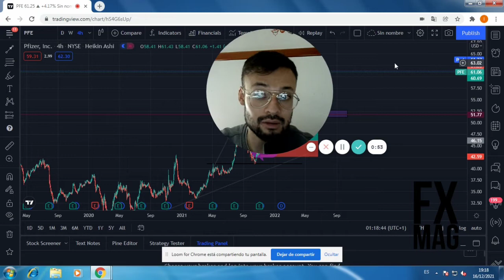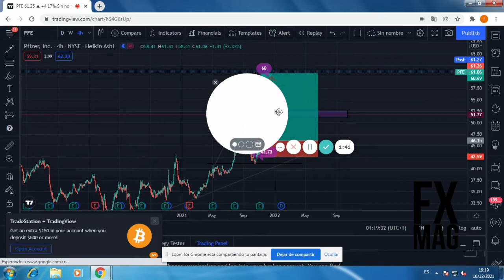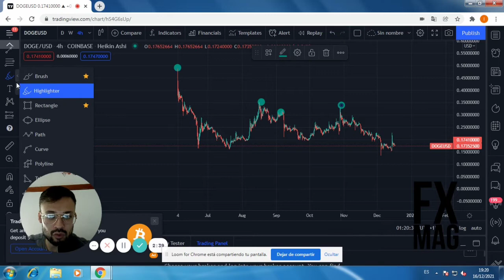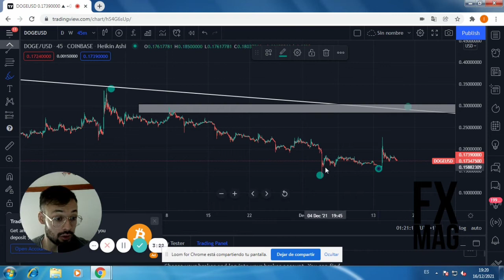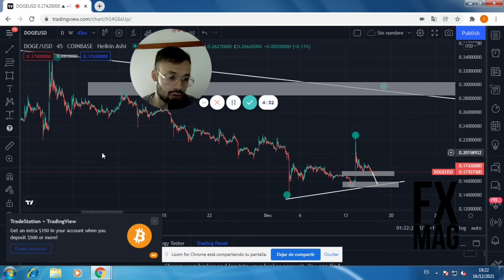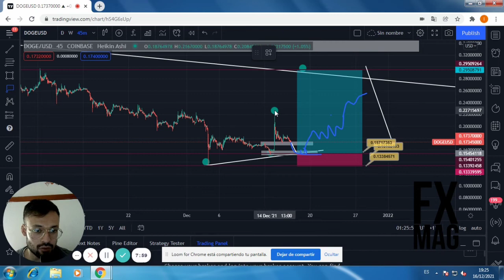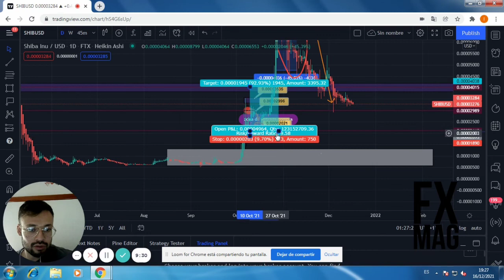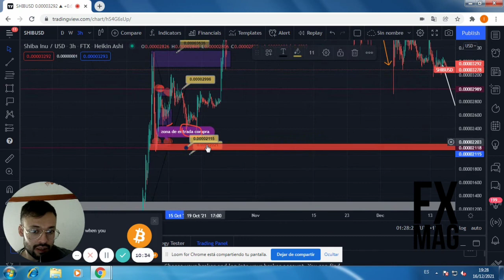Elon Musk hace volar Dogecoin a través de Twitter. ¿Seguirá hasta la luna Doge?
¿Eres más de leer o de escuchar? No te olvides de visitar nuestra revista digital pinchando en el siguiente enlace

Analisis de deogecoin frente al dolar estadounidense después de que Elon Musk Twittea sobre aceptar esta criptomoneda como forma de pago para comprar productos de tesla , en el siguiente link esta el articulo

💥 Cine moderno en casa por unos pocos dólares... ¿Qué hay detrás del éxito de Netflix?
💥 El litio y los coches. ¿Por qué es tan probable que suba el precio del litio? ¿Hasta qué punto el precio del litio está condicionado por la dinámica de la producción de los coches eléctricos?
👉 ¡Analizamos Amazon! ¿En qué consiste el fenómeno de la empresa Amazon? ¿Las ganancias de Amazon están sólo en la venta de sus productos?
👉 ¡La inflación se sube por las nubes! ¿Es buena idea interesarse por los metales preciosos?
👉 ¿Cómo es posible que Tesla sea más cara que Toyota, Volkswagen, BMW o Mercedes? ¿Cuánto realmente vale la empresa de Elon Musk?
👉 ¿Cuando acabara la locura de los precios de cafe ? ¿el café repunta después de las recesiones?
👉 ¡Toda la verdad sobre Facebook Inc! ¿Qué es lo que le genera más dinero al dueño de WhatsApp, Instagram y Facebook?
👉 ¿Puede caer drásticamente el precio del cambio libra dólar? ¿Qué es lo que más influirá en el cambio GBPUSD los próximos días?
👉 Por qué se han disparado las acciones de Pfizer? ¿Qué movimientos podemos esperar de las cotizaciones de Pfizer?
👉 ¡Echan a Cardano de Etoro! ¡Será verdad que pronto pasará al cementerio de las criptomonedas!